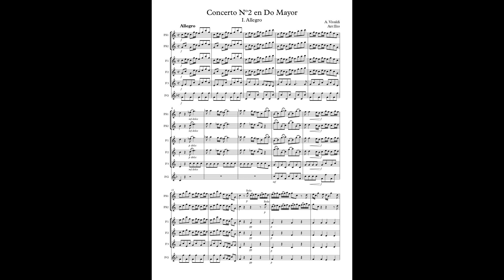I. Allegro molto - Concerto in C major 2 Flutes (A. Vivaldi) Arr: Eto - Flute choir (FG OFF)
En este vídeo aparece un arreglo de I. Allegro molto (Concierto Nº 2, en Do Mayor RV 533, para 2 flautas) (A. Vivaldi) para Orquesta de Flautas (5 Flautas y Flauta en sol).
El audio son las voces de las Flautas Solistas y Flautas primera, segunda y tercera, a modo de acompañamiento "minus one" para que podáis practicarla.

I. Allegro molto (Concert Nº 2, in C major RV 533, for 2 Flutes) (A. Vivaldi) arranged for Flute Choir (5 Flutes & Alto Flute in G)